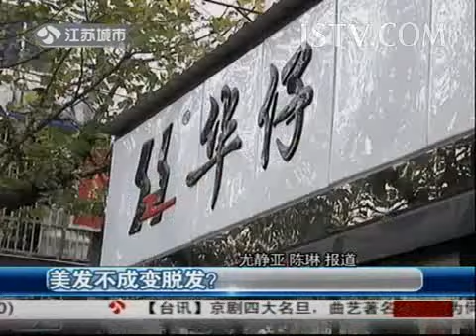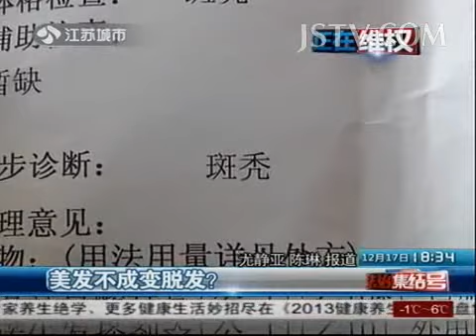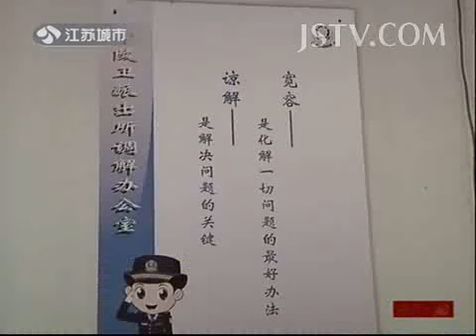法治新闻 美发不成变脱发？ 131217